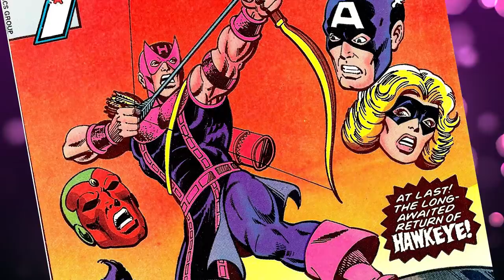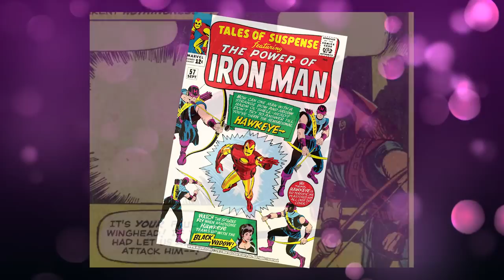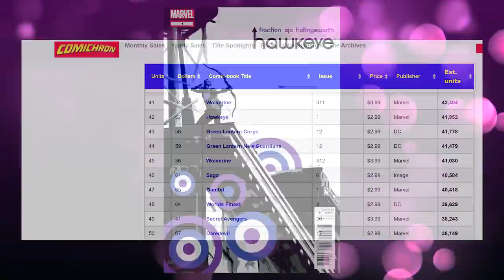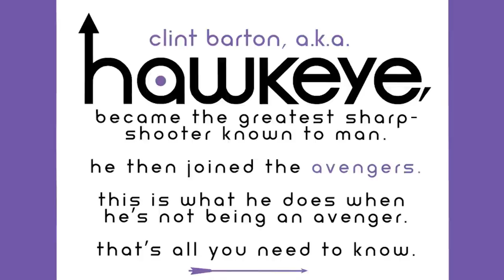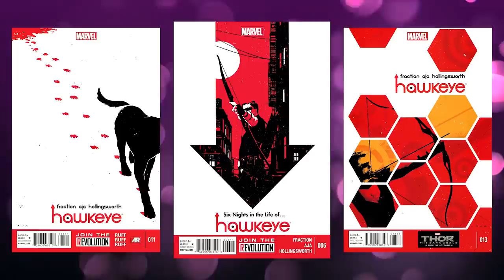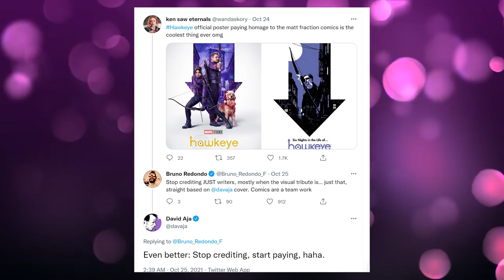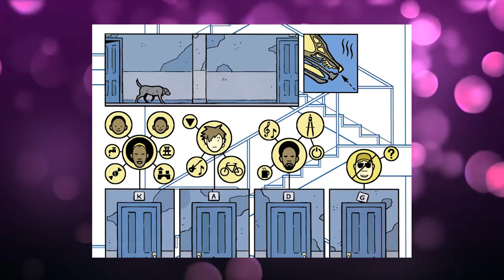Hawkeye by Fraction & Aja: An Instant Classic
Hawkeye has been a second tier Marvel superhero for decades but in 2012, writer Matt Fraction and artist David Aja created something special. A definitive run, only 22 issues, boiling down the everyman hero and showing us what he does when he's not being an Avenger. Funny, heartbreaking, and exciting in equal measure.